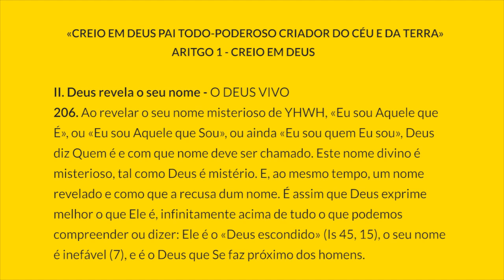§206 Creio em Deus | Catecismo da Igreja Católica: 1 parágrafo por Dia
PARÁGRAFO 1 - CREIO EM DEUS
II. Deus revela o seu nome - O DEUS VIVO
206. Ao revelar o seu nome misterioso de YHWH, «Eu sou Aquele que É», ou «Eu sou Aquele que Sou», ou ainda «Eu sou quem Eu sou», Deus diz Quem é e com que nome deve ser chamado. Este nome divino é misterioso, tal como Deus é mistério. E, ao mesmo tempo, um nome revelado e como que a recusa dum nome. É assim que Deus exprime melhor o que Ele é, infinitamente acima de tudo o que podemos compreender ou dizer: Ele é o «Deus escondido» (Is 45, 15), o seu nome é inefável (7), e é o Deus que Se faz próximo dos homens.

Notas:
7. Cf. Jz 13, 1